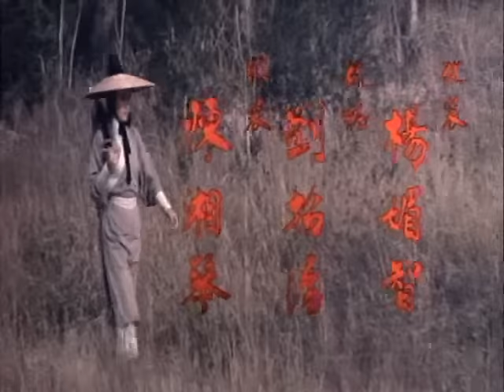Wu Tang Collection - The Fist That Kills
Director: Wong Tin-Lam
Cast: Cheung Ching Ching, Chiang Ming, Liu Ping, Han Chiang

The film opens with Cheung Ching Ching walking among dead warriors where she finds an article that belongs to the Young prince. The Young prince is kidnaped by the clan of Dragon Fortress, the loyal clan leader is tricked by the rival clan so that Liu Ping marry the clan leader daughter . Cheung Ching Ching and Chiang Ming will reveal the complot and attack the Dragon Fortress to save the Young prince.